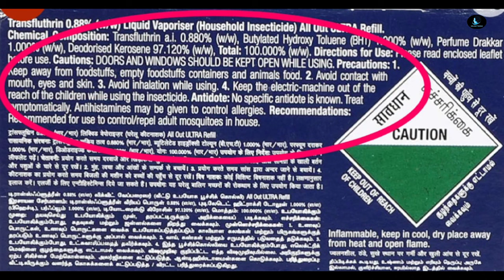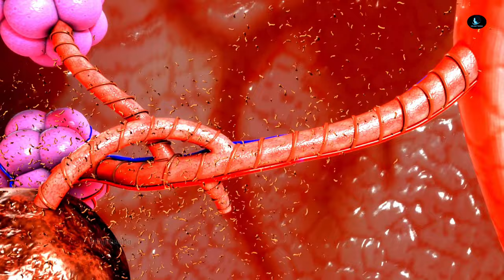കൊതുക് തിരികൾ അപകടമോ??! ||The Dark side of Mosquito repellents EXPOSED...||😵😵😵 ( മലയാളം )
Stop Using THESE ! 🚫🚫🚫  The Dark side of Mosquito repellents EXPOSED...😵😵😵

It's a universal fact that mosquitoes are responsible for the swift spread of vector-borne diseases like dengue, malaria, chikungunya, zika, and yellow fever. Sadly, we often rely on insect repellents to protect ourselves from the bites and possible spread of deadly diseases.

Whether we use a mosquito repellent cream or spray, each has potential side effects on our skin and, at times, even our lungs. But despite knowing this, we use these products because we find ourselves helpless with limited choice against these tiny blood-sucking creatures.

are mosquito repellents harmful?
is it safe to use mosquito repellent daily?
is mosquito spray harmful to humans?
what are the side effects of mosquito repellents?
odomos harmful effects on skin
health hazards of mosquito repellents and safe alternatives
plug in mosquito repellent danger
is mosquito vaporizer harmful?
does inhaling mosquito vaporizer affect humans?

mosquito repellents
side effects
health hazards
mosquito coils
liquid vaporizer
odomos
hit
fast cards
wrist bands
asthma
lung disease
malaria
dengue
carbon monoxide
allout
poison
pesticide

future videos. Your feedback is greatly appreciated and helps me
and family who might find it useful. Thanks again for your support!

dengue fever
enlightening by sreedevi
get rid of mosquitoes
how to control mosquitoes
how to get rid of mosquitoes
mosquito bite
mosquito bites
mosquito trap
natural mosquito repellent
odomos cream
mosquito control